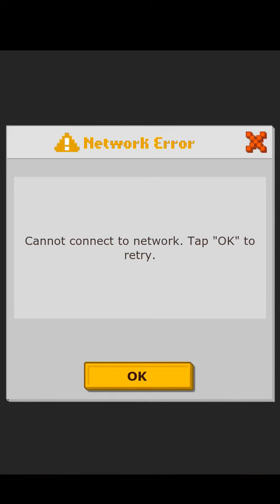Defender of Texel (D.O.T.) Xmaxite Build Part 2!!!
Invite ID: r66S
Kik: Trey2Da
DoT Forum: Trey2Da
G+: S34Mii

I have for you all part 2 of my Xmaxite build! I didn't have much left because I decided to sit out for the rest of the special dungeon event...lol. I hope you all still enjoy the video!!!